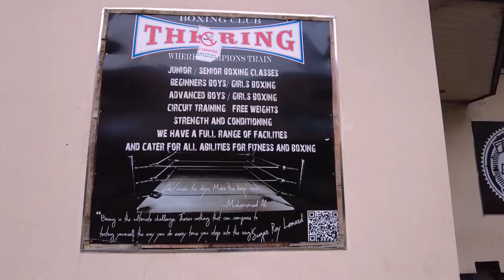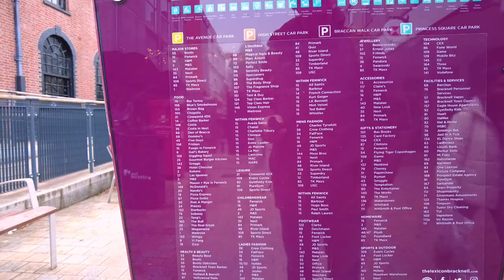A Winter Walk Through BRACKNELL | Berkshire UK | December 2023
Bracknell  is a town and civil parish in Berkshire, England, the westernmost area within the Greater London Urban Area and the administrative centre of the borough of Bracknell Forest. It lies 11 miles (18 km) to the east of Reading, 9 miles (14 km) south of Maidenhead, 10 miles (16 km) southwest of Windsor and 25 miles (40 km) west of central London. Bracknell is the third largest town in Berkshire.

Bracknell's Festive Charm: Christmas Lights and Winter Walks